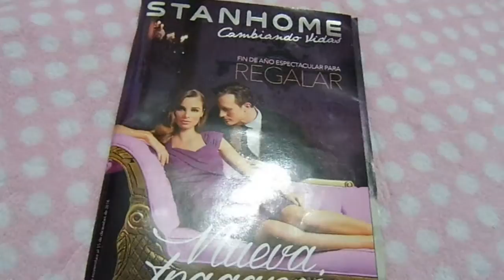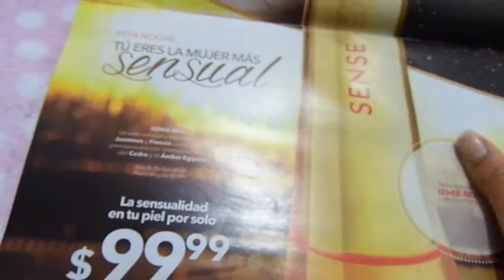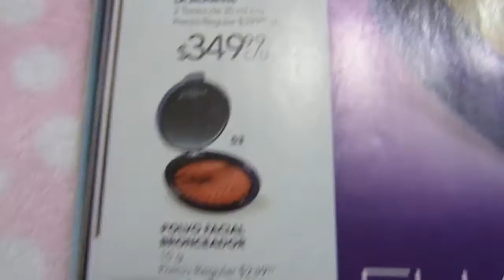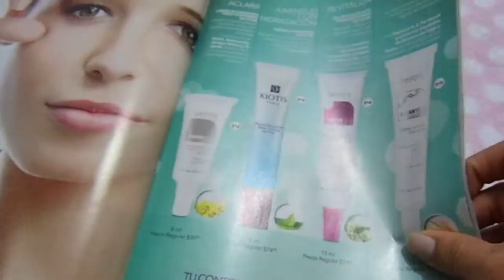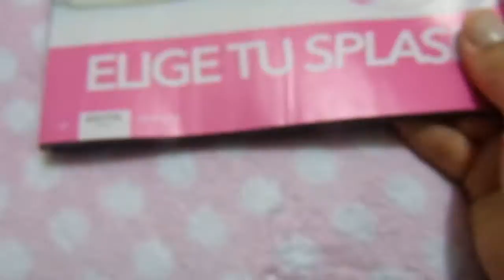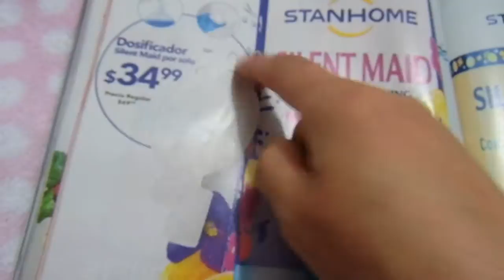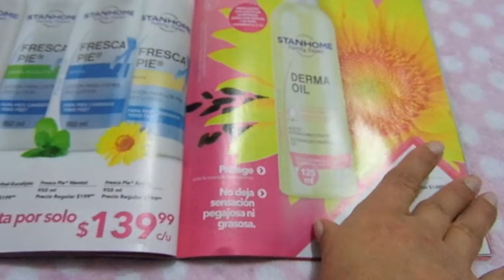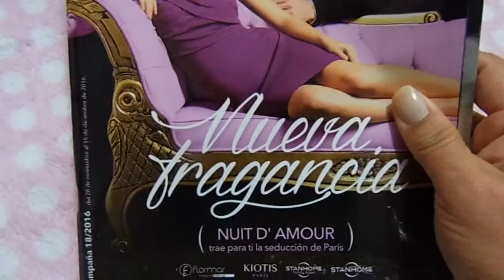StanHome campaña 18 Mèxico (páginas Avon fuller Arabela/ Nanis Shop)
Páginas oficiales.